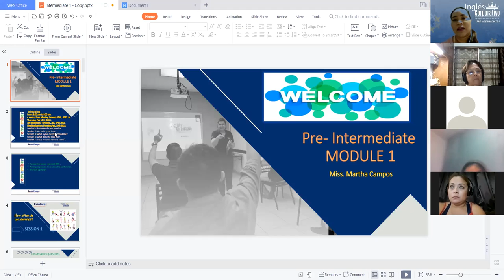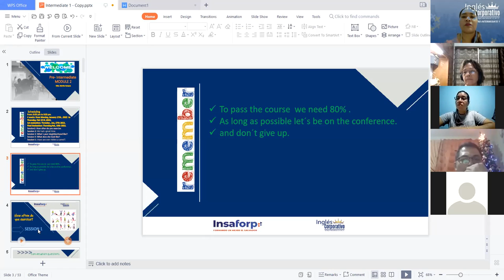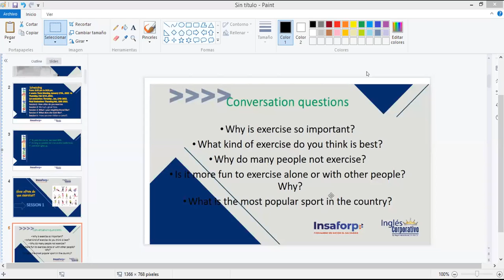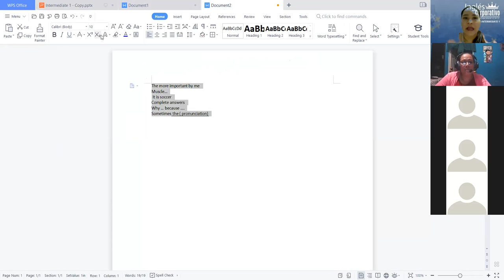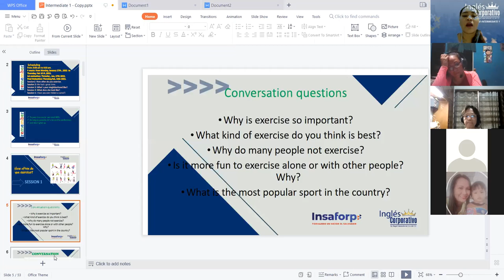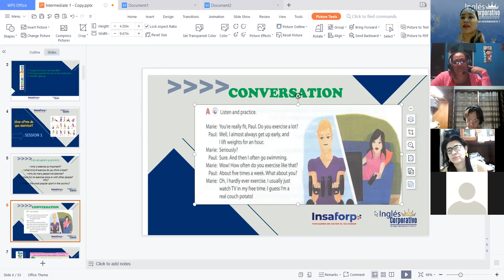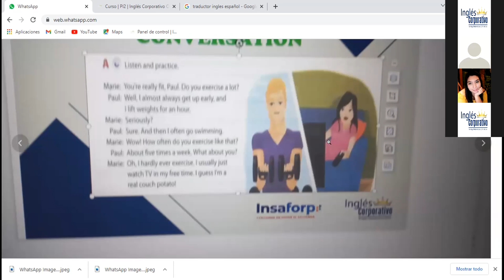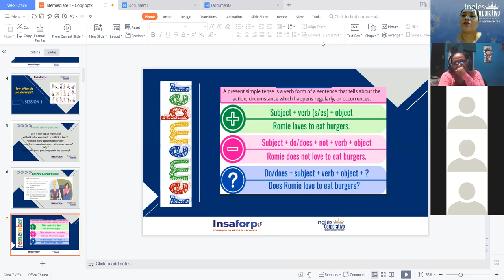Ingles Corporativo-How often do you exercise - Videoconference 1